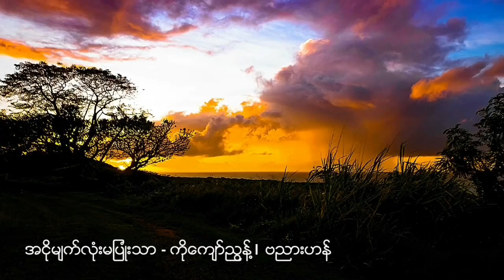အငိုမျက်လုံးမပြုံးသာ - ကိုကျော်ညွန့်၊ ဗညားဟန်